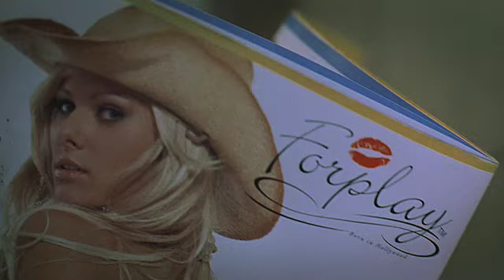letsgotoprison h 640